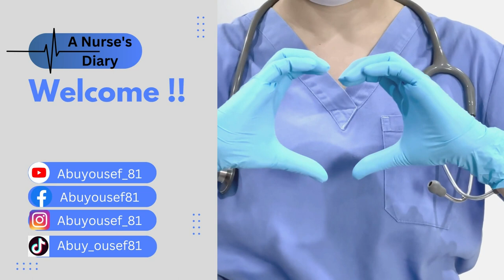مميزات الزواج من ممرض: ماذا تستفيدين عندما تتزوجين أحد منتسبي الجيش الأبيض؟؟│سلسلة توب تن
هل تعلمين ما مميزات الزواج من ممرض أو ممرضة؟؟ تابع هذا الفيديو لتعرف الإجابة !!
طبعا الكلام عن الممرض الحقيقي فلو كان زوجك ممرض و ما فيه ولا واحدة من هذه الصفات فهو مش ممرض

00:00 - 00:59 مقدمة
01:00 - 01:37 الممرض مهتم بالتفاصيل
01:38 - 01:57 الممرض يفهم الcomplications
01:58 - 02:39 الممرض منظم في شغله
02:40 - 03:06 الممرض عنده Critical Thinking
03:07 - 03:24 الممرض حنون
03:25 - 004:39 الممرض صبور
04:40 - 04:56 الممرض مديرته امرأة
04:57 - 05:25 الممرض بيفصل بين البيت والشغل
05:26 - 06:13 عندك واسطة بكل قسم بالمستشفى
06:14 - 07:17 الممرض راتبه كويس وفرصة سفره عالية
07:18 - 07:53 المكانة الاجتماعية للممرض جيدة
07:54 - 08:20 الممرض ما بيقرف
08:21 - 08:45 الممرض مشغول دايما
08:46 - 09:16 الممرض ذكي
09:17 - 09:42 ختاما